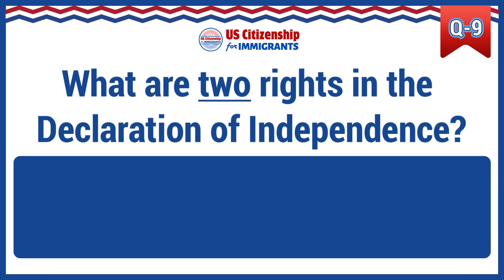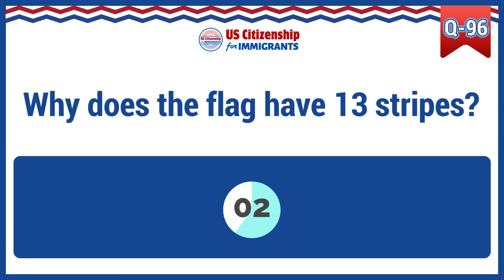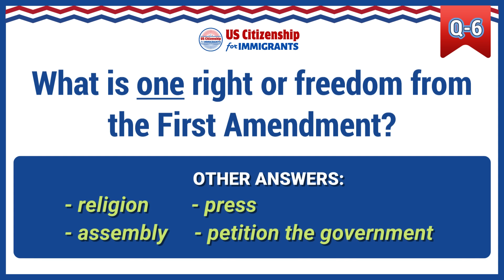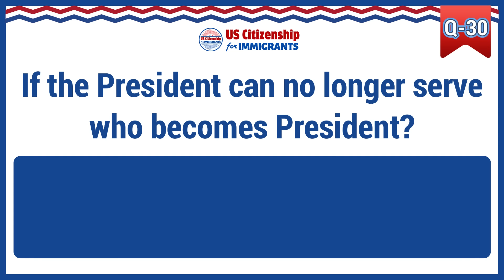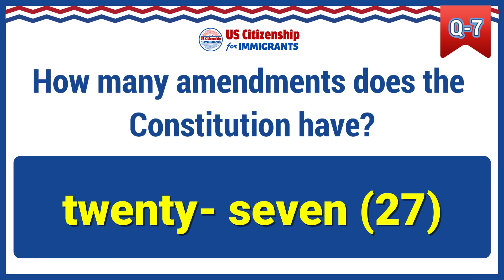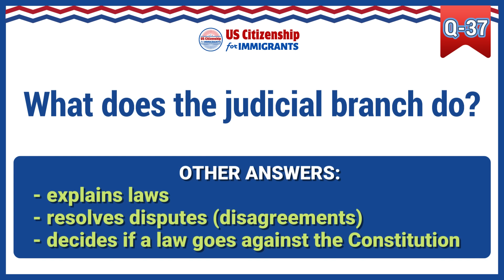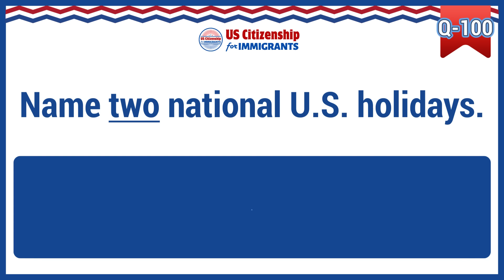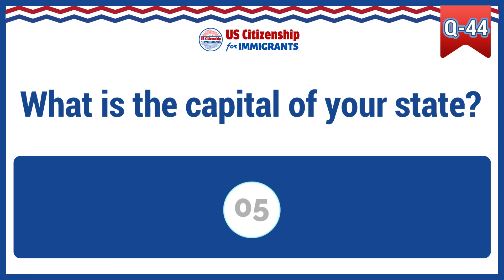USCIS 100 Civics Questions and Answers Practice Test (Random Order) for US Citizenship 2025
📢 Study and practice for the 100 civics questions and answers in random order!  If you want to pass your US citizenship naturalization interview and test in 2025, you must be able to answer these newly updated 100 civics questions correctly for the US citizenship interview!  In this video, these latest citizenship test questions (2008 version) are in "random order" for you to practice. It is updated with the new President Donald Trump and Vice President JD Vance for the January 20 (and later) US Citizenship interviews.  We recommend that you also watch and study our other 100 civics test videos "in Order", "by Category" and "by Groups" so it will be easier for you remember. Once you have already memorized the 100 civics questions and answers, then you can take this practice test and answer all the 100 questions correctly. Good luck!

Your complete study guide for becoming a US citizen!

💌 SUPPORT US! 💌
When you log in to your YouTube account, you will see the THANKS button under our videos. Any super thanks you buy from our videos will help keep our channel going in making free educational content to all immigrant applicants.

US Citizenship for Immigrants is an educational channel dedicated to help immigrant applicants pass their naturalization interview and test. Many of our subscribers who studied with our videos have successfully passed their US citizenship interviews. We provide online study materials and help guide in our channel for free! Please check out the links to our playlist of popular practice test videos below to help you with your study:

✍️ Tell us what you need! ✍️
What videos would you like us to make on this channel?
Please write your comments below.